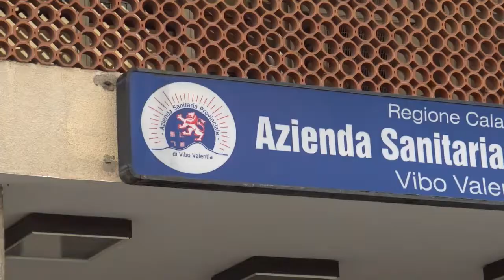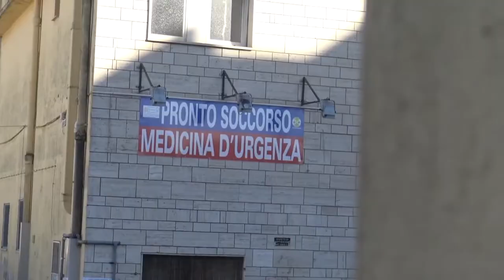Asp Vibo, ritorna il commissario Giuliano: "No vax sono un problema"